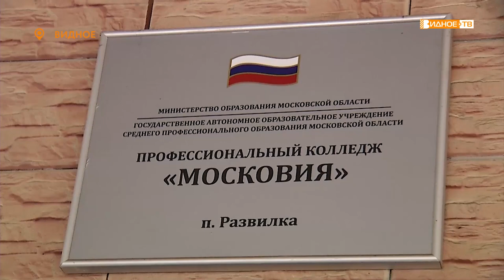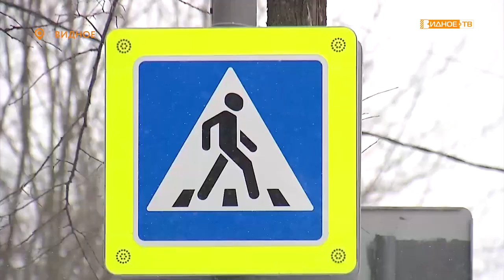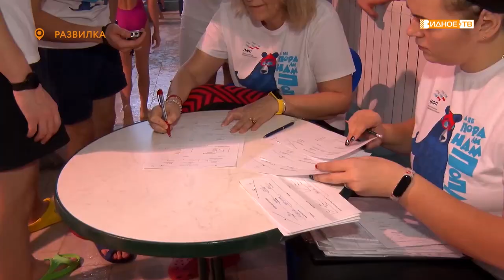Новости телеканала Видное-ТВ (24.01.2020 - пятница)